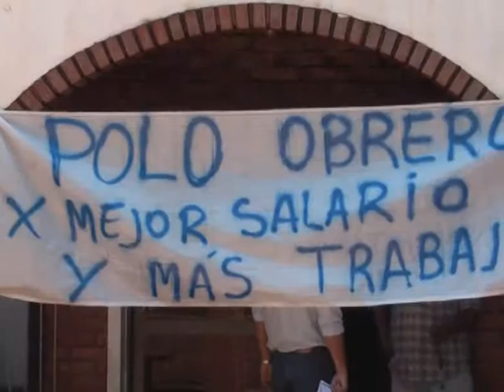09 JUAN CARLOS DIAZ